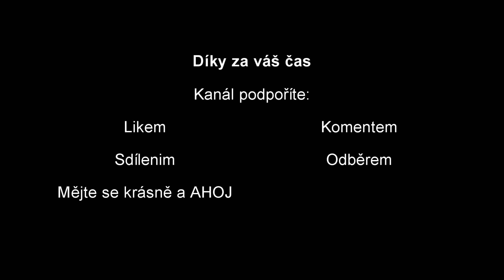❗❗Force of Nature 2: Ghost Keeper❗❗-Co ukrývá otazník?!? #5 CZ/SK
Dnes opět zlepšíme naší domácí výbavu a vydáme se prozkoumat blíže vzdálená místa